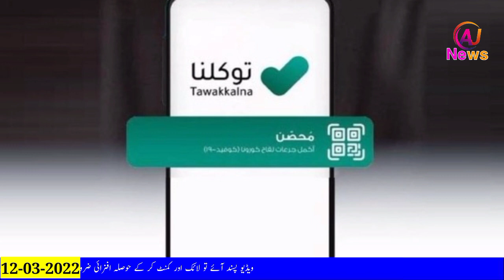When will a child's health record be 'immune' to trust? latest news Coronavirus | Arab Jumbo News